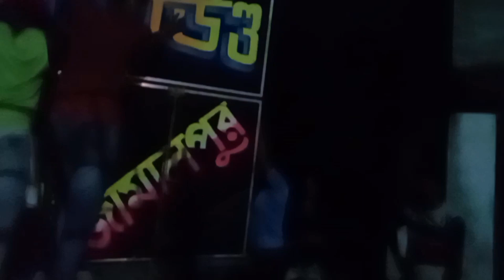আজ। বৈকন্ঠ পুর 💥বাপি সাউন্ড 💥রকস্টার সাউন্ড মাল বাধার ভিডিও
DRT SUDIP #
1/আজ বৈকন্ঠ পুর  বাপি সাউন্ড রকস্টার সাউন্ড মাল বাধার ভিডিও #
2/সাউন্ড কিংযখন বাপির সামনে আসে#
3/ফেলে মারছে দীপ সাউন্ড vs মহাকাল #